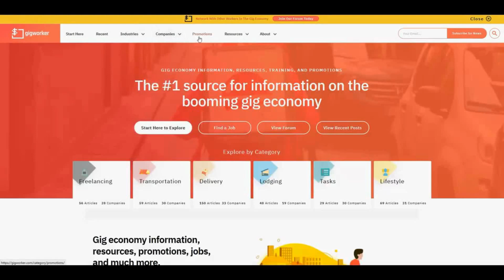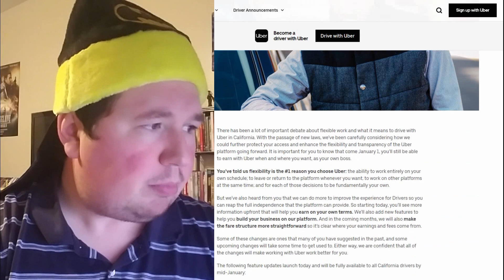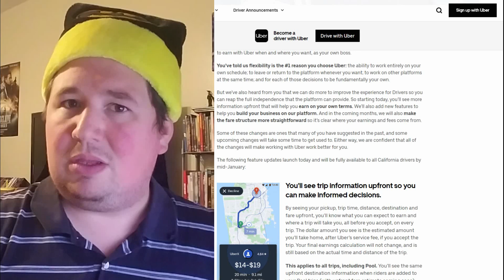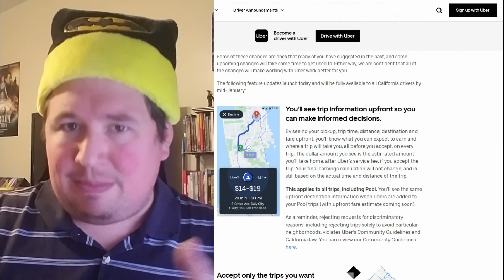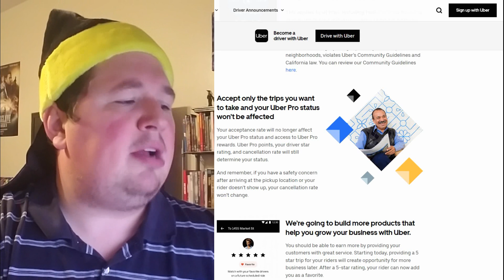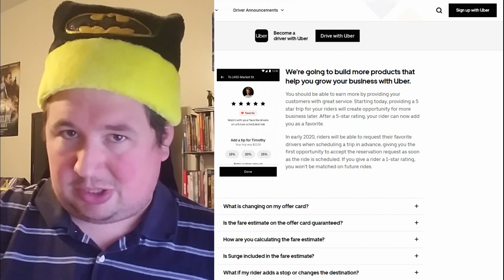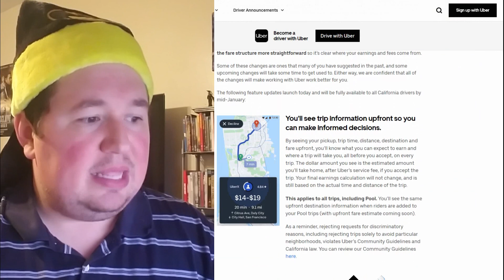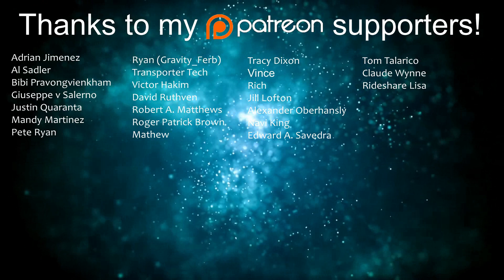SHOCKING: Uber to Show Exact Destination and Pay Before Rides (Also: Favorite Driver Option Added)